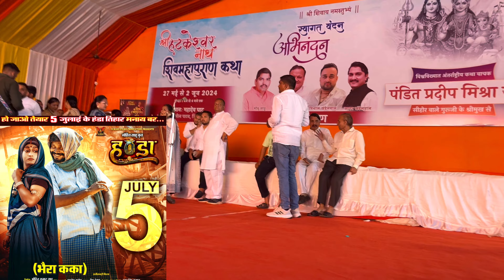भव्य कलश यात्रा कब ,कहाँ से ,कितने समय पूरी जानकारी ‼️ Shiv Mahapuran Katha 2024 ‼️